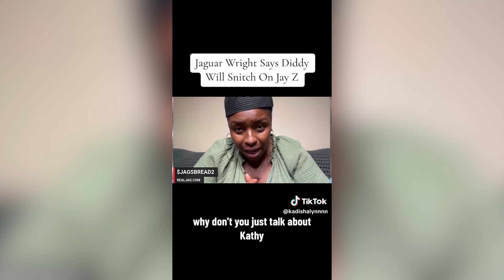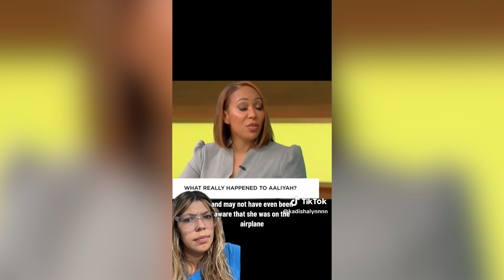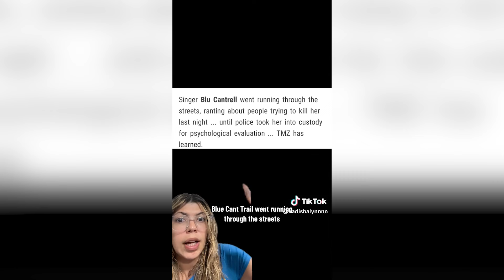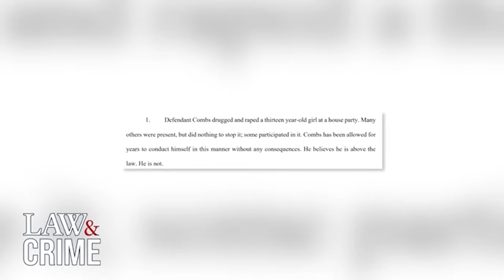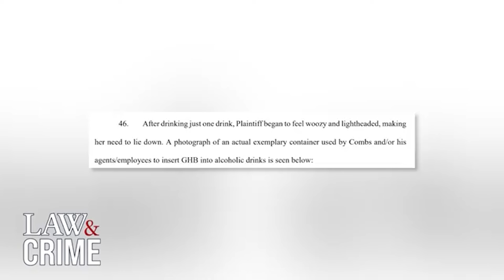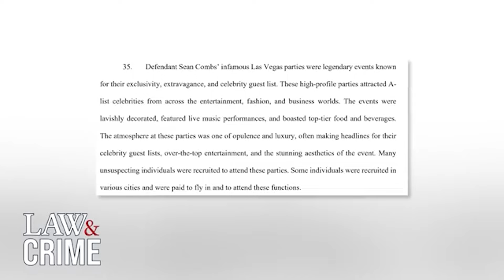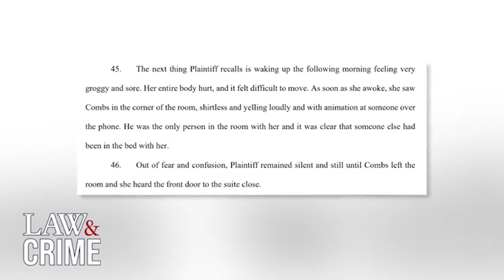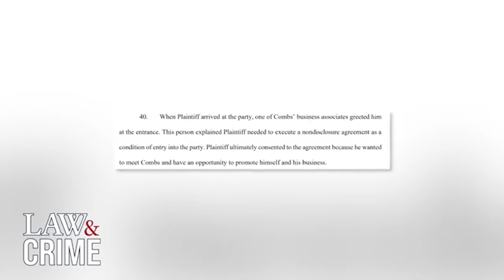BREAKING FBI's New Discovery On Jay Z TERRIFIES Diddy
Inspired by Judge denies bail for Sean 'Diddy' Combs after he pleaded not guilty to charges

Inspired by Why Sean "Diddy" Combs No Longer Has to Pay $100 MILLION in Sexual Assault Case

Inspired by Criminal defense attorney details ‘big flaw’ in government’s case against Diddy